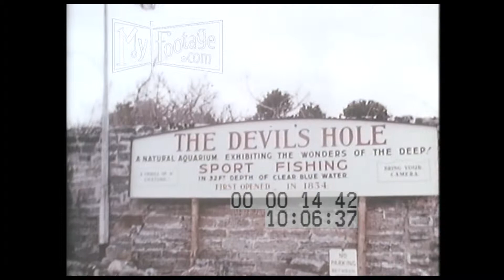Sylvania TV Seabreeze Cruise (1956) Part 4 of 8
Setting: ship deck, Caribbean Ocean, Bermuda Islands, Leamington Cave, The Devil's Hole, Elbow Beach Club, beach

People: travelers, couples, passengers, police officer

Objects: cruise ship, fishing,

Subjects: dancing, travel, entertainment, 1950s fashion, 1950s automobiles, shopping, games, recreation, fun